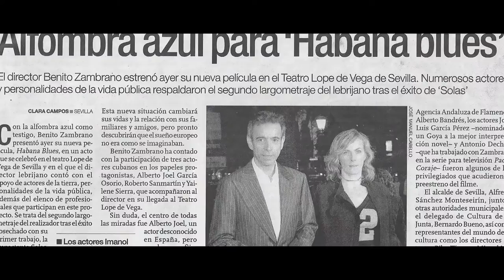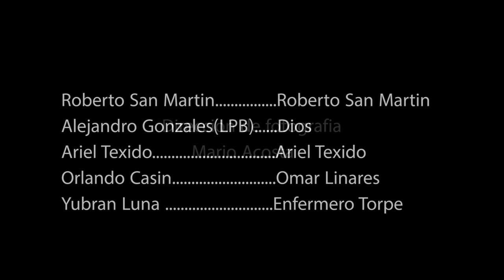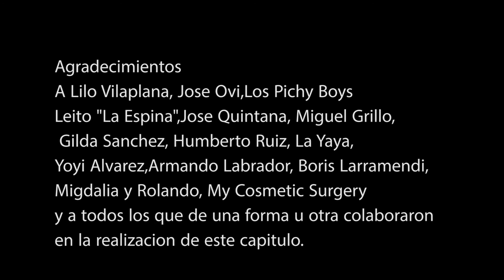AQUI ESTA EL SEGUNDO CAPÍTULO DE MIAMI BITCH!!!!!!!!!!!!!!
Somos la clínica número UNO de toda la nación.
Llama ahora al 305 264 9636 Aparta tu cita y ¡cántalo para que se te pegue!
Para más información o para contactar a una de nuestras Coordinadoras de Cirugía visite la página web